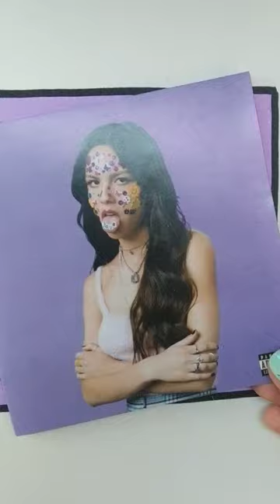Trying to draw Olivia Rodrigo's SOUR album with POSCA markers!!!